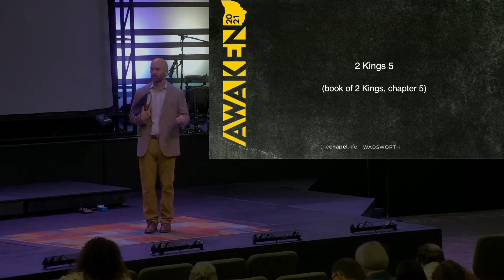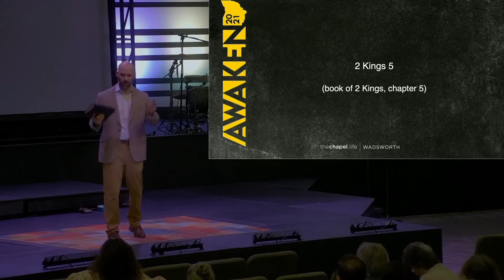AWAKEN Pt 3 - God Provides Grace Upon Grace | 2 Kings 5 | Zac Derr | Sermon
Sermon by Zac Derr on 09/26/2021.